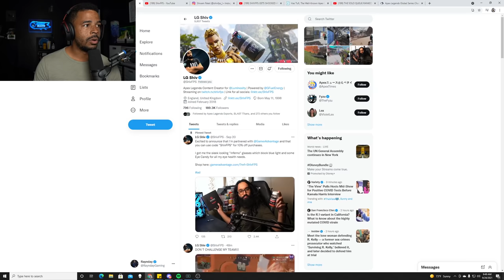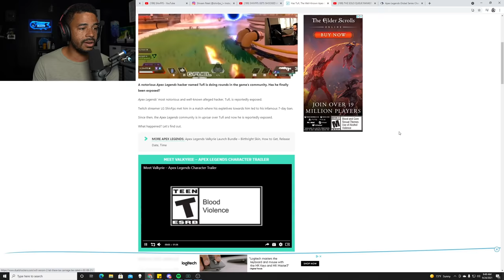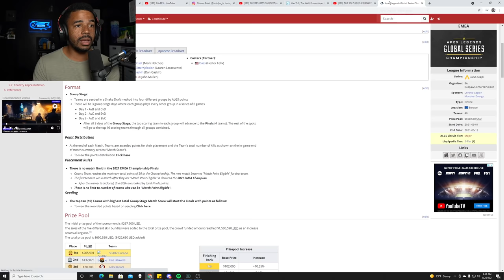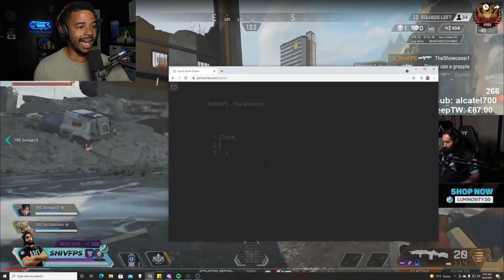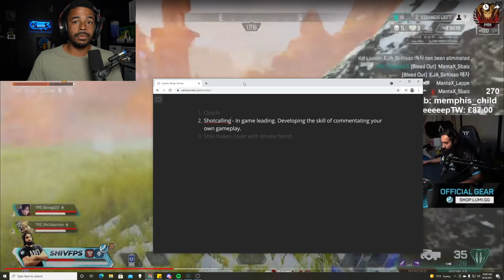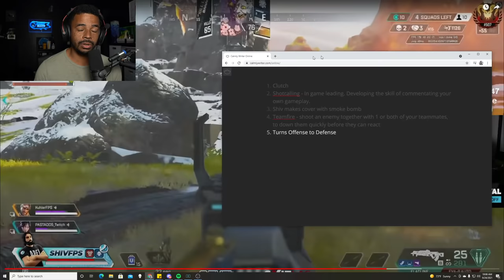5 Rules SHIVFPS Abuses in Apex Legends Most Players NEVER Use!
You've been warned, the WARLORD has entered. ShivFPS plays Apex legends with ferocity and has taken Bangalore to the TOP of Apex Legends competitive. 5 Rules ShivFPS Uses to Dominate in Apex Legends, and why it's so effective yet different from iiTzTimmy, ImperialHal or Aceu's style! It helps me make better stuff! | Twitter | Follow the stream, Raynstorm!

ShivFPS is a Clutch player, but more so than that - he's innovative. He's found a way to achieve the highest level of play in Apex Legends with a character and playstyle that is simultaneously nothing like you've ever seen, yet exactly how you need to play to get the job done. He transitions from Offense to Defense like a pro level player, and in fact has taken his pro play to the heights of the ALGS, winning 3rd place in the 2021 EMEA ALGS Championships - mostly off of his solo clutch with Bangalore. There's so much to learn here from ShivFPS on how to improve in apex legends, so I hope you enjoy the video and tips (despite him not having a very clean mouth, lol) that come from his amazing playstyle.